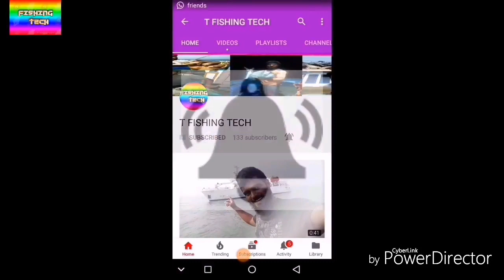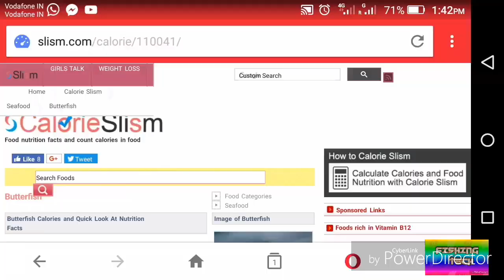Japanese butterfish in Indian black soundada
Mai ne is video mein butterfish yani soundada machli k baare mein main bataya Hoon aap iss video ko Pura zaroor Dekhe main is video mein is fish ki vitamins aur fats k baare mein bataya Hoon aapko yeah video zaroor Pasand Aayegi Aapne iss video ko skip nahi karna hai Kyunki India mein bahut hai compare Jati Hai